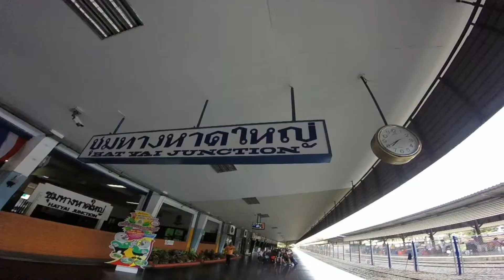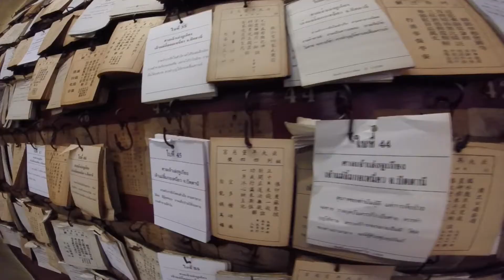GOPRO | SALAMAT PATTANI | SOUTHERN THAILAND [ซาลามัตปัตตานี]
GOPRO | SALAMAT PATTANI | THE BORDER OF THAILAND |BEAUTE | LIFE IS MINE

Place     | Pattani | Thailand
Date      | 5th February, 2016
by  Beaute Life is mine